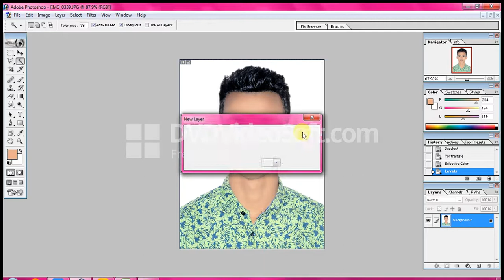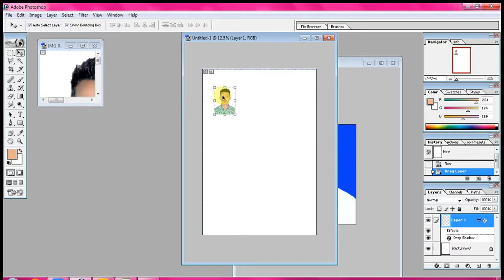How to create border in picture by adobe photoshop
কিভাবে ছবির চারপাশে বর্ডার দিতে হয়?